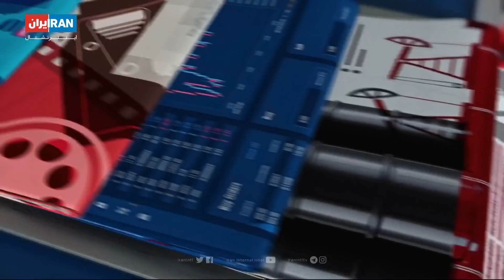تیتراول با فرداد فرحزاد: اشغال ساختمان های دولتی در بیروت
رئیس بنیاد مستضعفان : سپاه پاسداران و احمدی‌نژاد ملک‌های ۲۰۰ میلیارد تومانی را پس دهند
 آیا آمارهای وزارت بهداشت غیر واقعی است؟